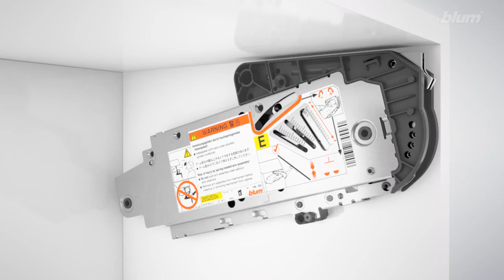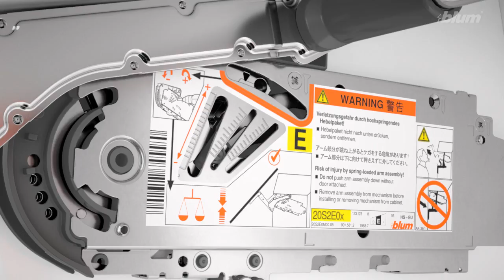BLUM - výklop AVENTOS HS - montáž, nastavení a seřízení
Podívejte se na jeden z nejpoužívanějších systémů pro horní skříňky. Konkrétně AVENTOS HL. Uvidíte jeho montáž, nastavení a seřízení.